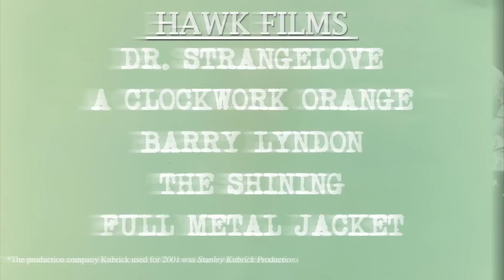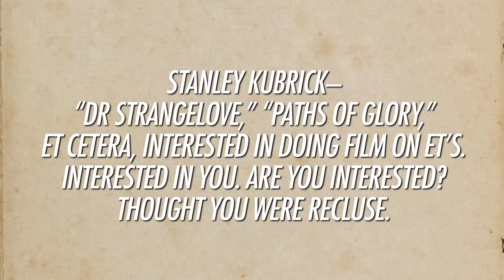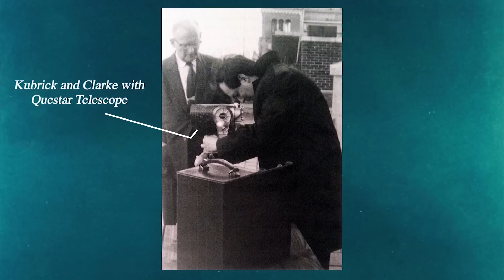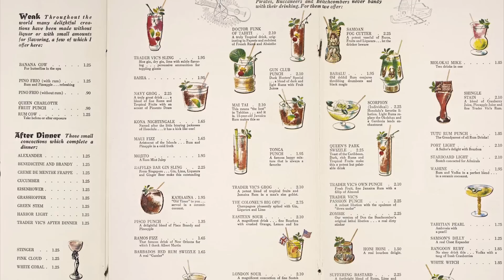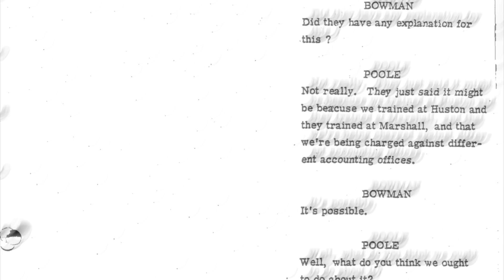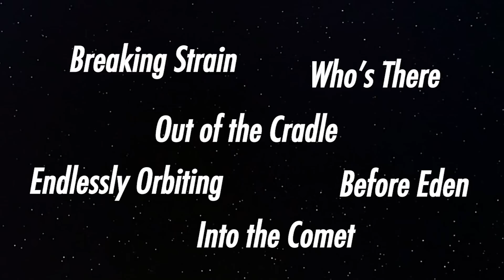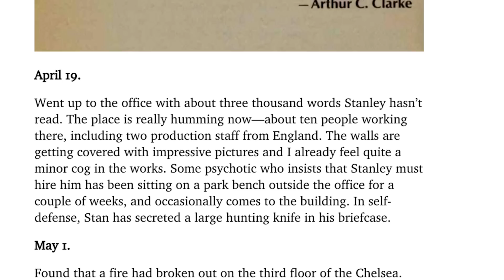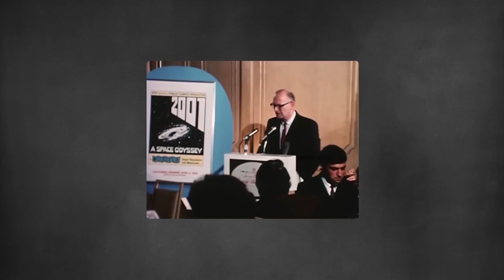The Kubrick Files Ep. 1 – The Collaboration of Kubrick and Clarke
The collaboration between Stanley Kubrick and Arthur C. Clarke gave birth to one of the greatest films in the history of cinema—2001: A Space Odyssey. But how did this brilliant collaboration come to pass? Well, we begin in New York City…

This video essay was written, edited, and narrated by Tyler Knudsen.

Arthur C. Clarke’s diary

Arthur C. Clarke: The Authorized Biography (McAleer)

The Lost Worlds of 2001 – Arthur C. Clarke

2001: A Space Odyssey – Making of a Myth

“Breakfast With Tiffany” by Broke For Free

“Tree Tenants” by Revolution Void

“Lunar Dunes” by Spinning Clocks

“Time to Move and Motivate” by The Insider

"vintage writing texture" by xjillvalentinex